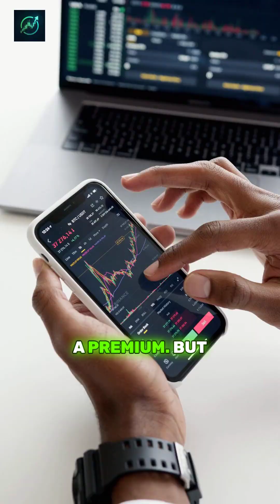Broadcom: The Next $1 Trillion Tech Titan? 💡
Is Broadcom set to become the next $1 trillion tech titan? With groundbreaking AI chip technology, a projected $62 billion in 2025 revenue, and $12 billion in expected AI earnings this year, Broadcom is a major player in the tech and investing world. Their 3.5D XDCP innovation is revolutionizing AI processors, making them a top contender in the AI revolution. Are investors right to bet big on this stock?